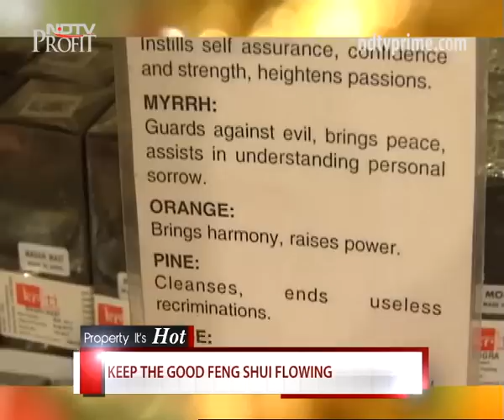Cleanse your home with Feng Shui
With the onset of the festive season, we wait to cleanse our homes and ward off all the clutter and negative energy. What better way than feng shui energizers that not only help to rid your home from negativity but also helps bring in prosperity and good luck to your family. Let's help you understand what Feng Shui is and how it can help you.